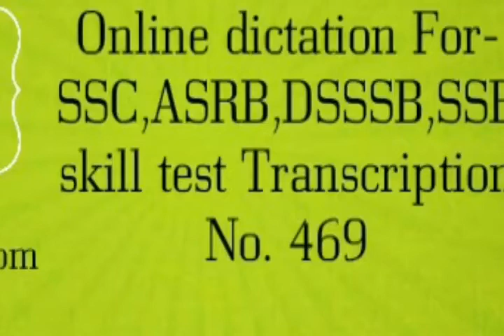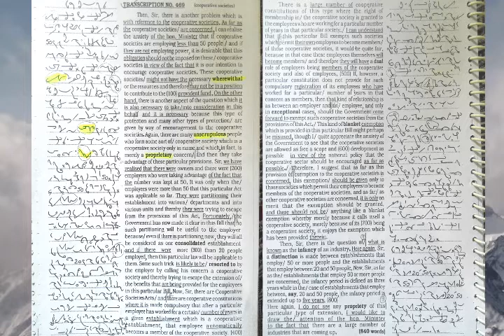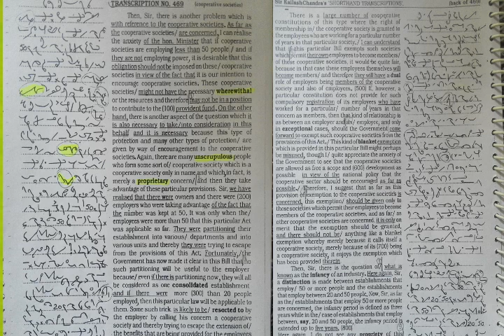Kailash Chandra dictation| Transcription No. 469| @ 90 wpm| online shorthand classes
This video has kailash chandra shorthand dictation @90wpm. This video useful in SSC upcoming skill test, ASRB skill test, DSSSB skill test and also useful in other shorthand exam. Thank u so much watching my video.